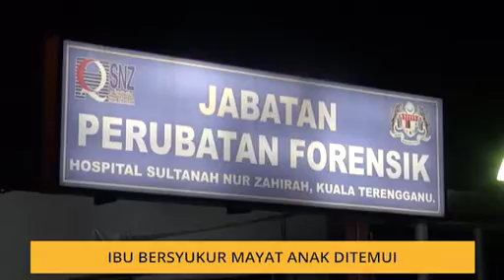Ibu bersyukur mayat anak ditemui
Seorang penganggur yang dilaporkan hilang di Pantai Batu Burok, Kuala Terengganu sejak tiga hari lalu ditemui lemas malam tadi.

Mayat Wan Mohd Azren Wan Abdullah, 32 tahun, dijumpai terdampar sekitar jam 7.10 malam di Pantai Serating, Marang.